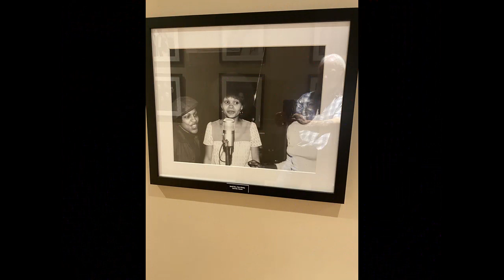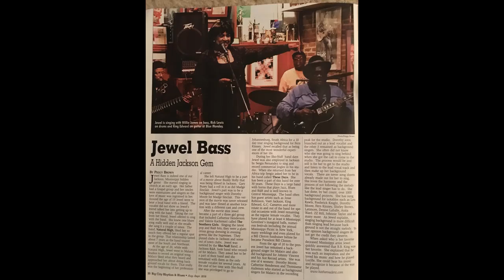Jewel Bass background vocalist on Northern Roots Southern Soul.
Jewel Bass has a storied career in music that is nothing short of legendary. Arguably "the most recorded voice at MALACO Records", she has provided background vocals for a who's who of the Jackson, MS sound. You've heard her on Mr. Big Stuff by Jean Knight, Misty Blue by Dorothy Moore and countless recordings by Bobby Bland, Johnny Taylor, Lattimore and many others. She was a blessing to me as she and her ladies took my songs into the stratosphere.

Jewel is still singing locally in the Jackson, Mississippi area, while also enjoying her family, grandchildren and friends. Her own recordings on MALACO Records can be heard online on Youtube, Spotify and where ever great music is found. Be sure to check out her own version of Mr. Big Stuff.